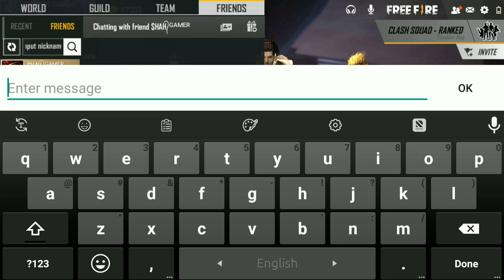Krish character joy and hacker store and Elite Hayatu | Big Update Part 1 | Free Fire Event | Gaming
assalamulaikum my dear all friends & brothers how are you all? I hope you are well. I'm radi. I will upload more videos for you and i need your help & cooperation. I think you will be happy to know that I have got a family of 2000+ members and you also member in my family.
Click on the link provided on our Facebook page in the description for your valuable feedback and cooperation.

🎮Game Details:
MY FREE FIRE NAME: ᴹᴾ»RƐƊƜAƝ₃₂

MY GUILD NAME: 爪ł₴₴łⓞ几-ƤⱤ۝

My 2ND FF I'D :
FF Name: Gaming RaDi
FF I'D :